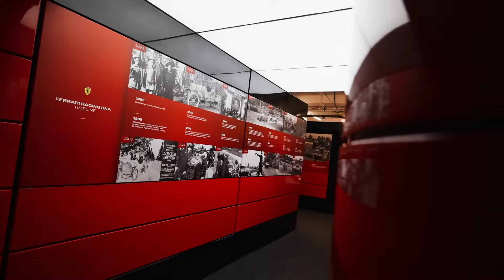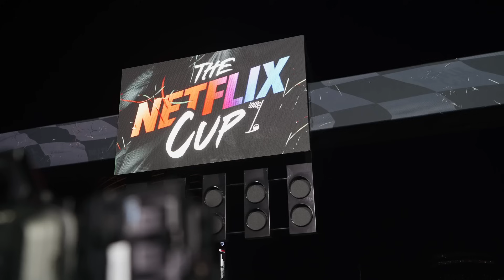SF Full Access - 2023 Las Vegas GP | A show on the strip!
Head behind-the-scenes with Charles Leclerc and Carlos Sainz at the Las Vegas Grand Prix.

The Las Vegas Grand Prix was meant to be spectacular and it did not disappoint. Between the walls on the Strip, Scuderia Ferrari was a true front runner.

A positive weekend, resulting in Ferrari making up 16 of the 20 points by which it trailed Mercedes coming into this weekend in its fight for second in the Constructors’ championship, courtesy of a second place finish from Charles Leclerc and a hard fought sixth from Carlos Sainz. In a few days time, it will be all to play for in Abu Dhabi.